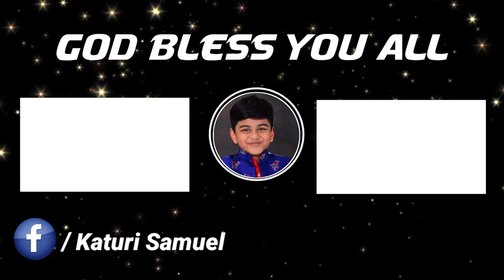Today's Promise 01.02.2023 | KATURI SAMUEL